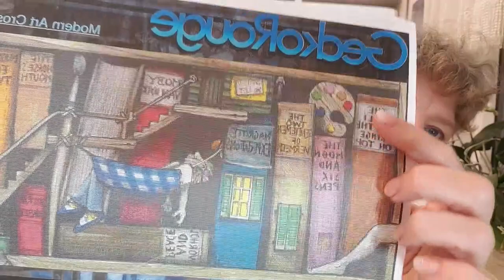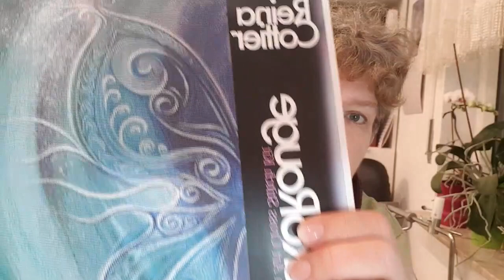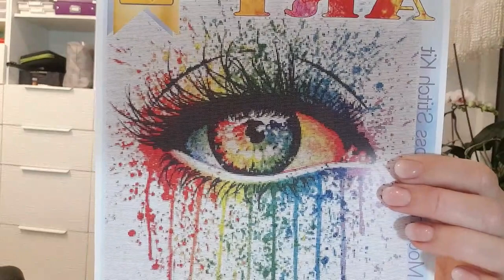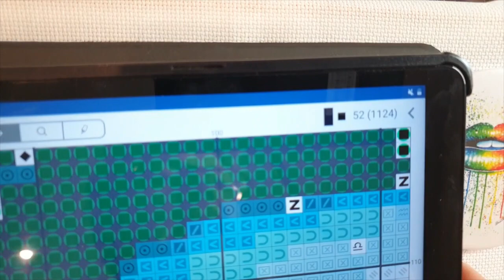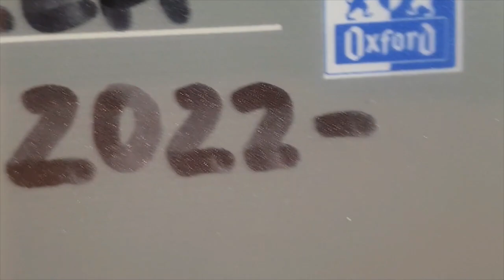Rouge 2023# Stick mit mir einen Faden lang- Candy Kiss# Kreuzstich